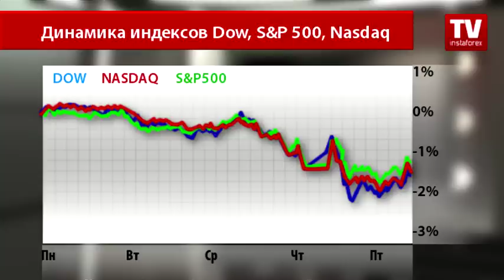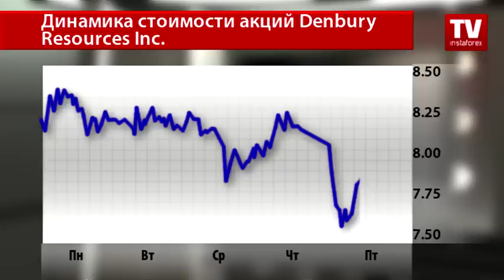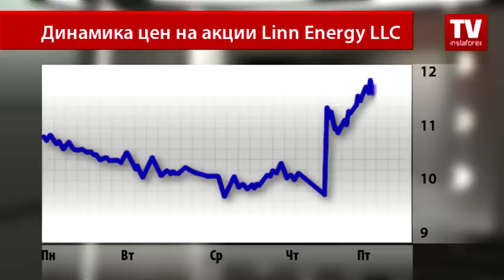Рынок акций: тренды недели